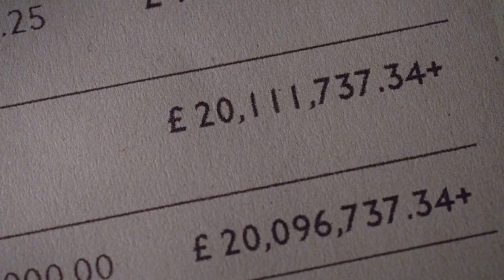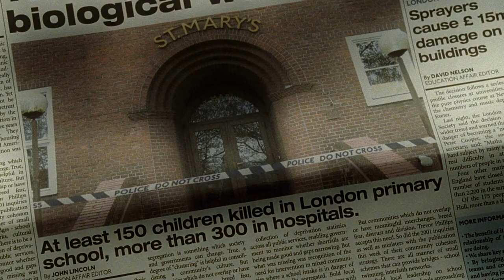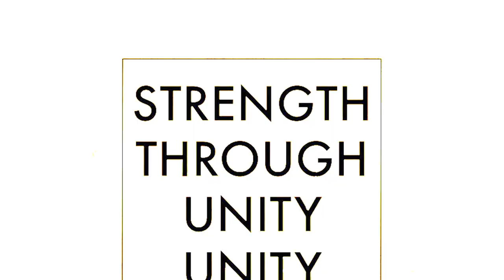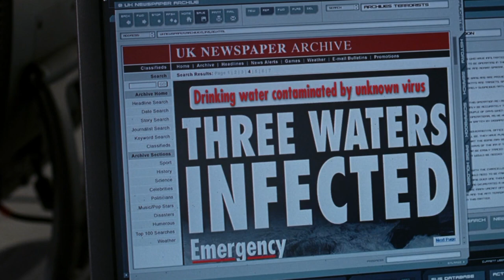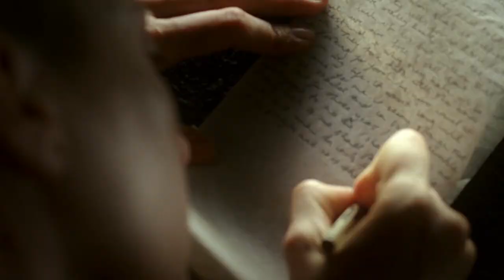V for Vendetta (2005) a 'sci-fispective' review | Sci-Fi Zone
It's a film which highlights the lengths a government will go too to gain power and hold on to it. Yet despite the population being suppressed with their freedoms limited, all it takes is for one person to say "enough is enough!"